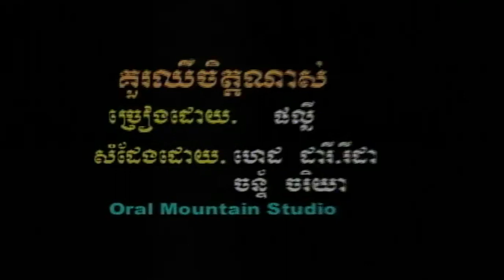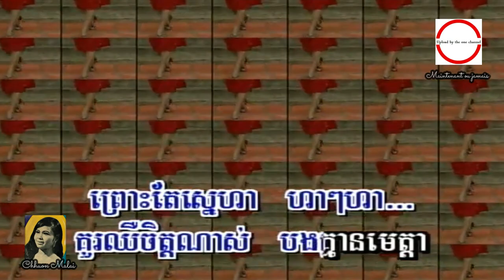បងគ្មានមេត្តា (ខ្ញុំនៅស្រលាញ់បង) អ្នកស្រី ផល្លី​ HD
បងគ្មានមេត្តា  (ខ្ញុំនៅស្រលាញ់បង)  ច្រៀងដោយ អ្នកស្រី ផល្លី​  (VSS¯50.79) ►គម្រប លោកស្រី ឈួន ម៉ាទ្បៃ.